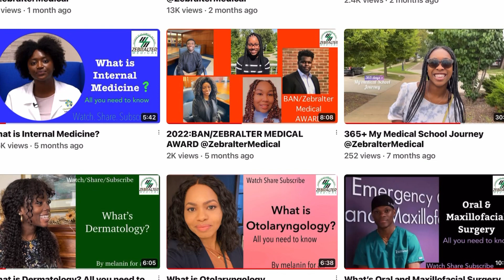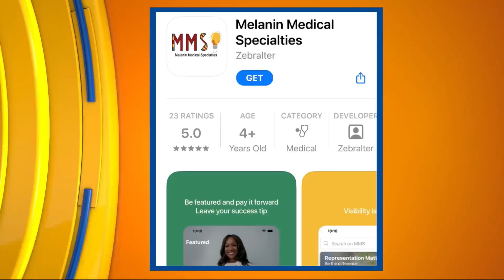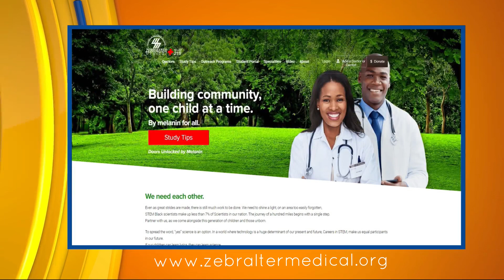Ci Living Guest Appearance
What a delight to join Grace Khachaturian and shine a light on Zebralter Medical.
Why Zebralter Medical, a 501c3 nonprofit organization is making a difference locally and on a national level too. Melanin Medical Specialties our new free healthcare app increases visibility of black healthcare professionals in the nation, connects mentees to mentors and shows different healthcare professions to inspire our community to consider careers in STEM. Watch, learn more about us. Together we can dismantle the stereotypes. Thank you in advance 💫